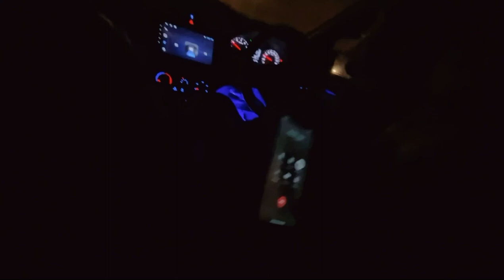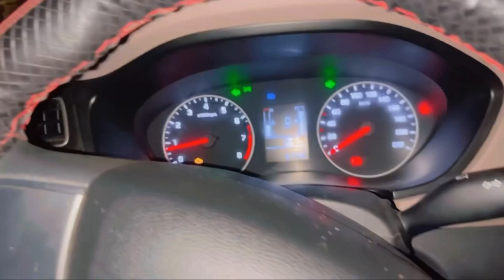IPL t20 match ￼￼😂